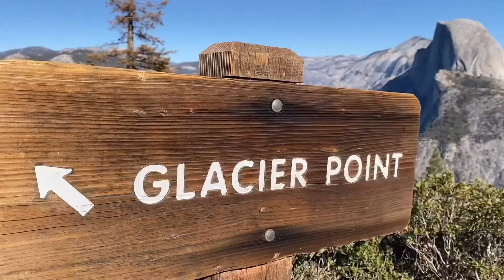Experiencing San Francisco and Yosemite before the Pandemic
A collection of video clips from our San Francisco and Yosemite National Park trip.